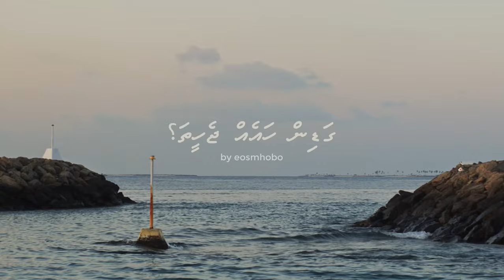Is it 6am? //Magic Lantern on Canon EOS M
Since it's ramadan and work starts late, I wanted to go around male' at 6am to see how it is.

Gear
Canon EOS M (Magic Lantern)
Super-Multi-Coated Takumar 50mm 1.4
Portkeys PT5 II